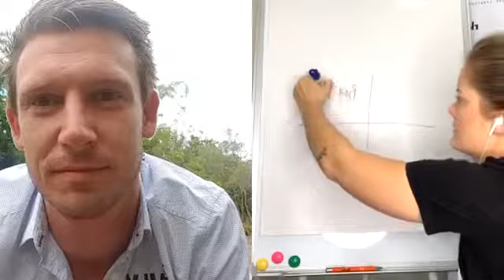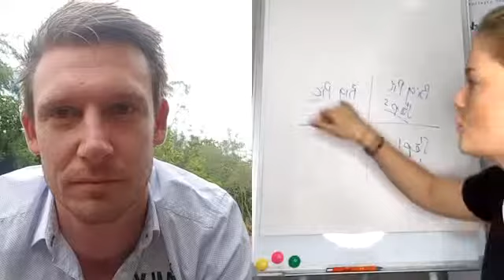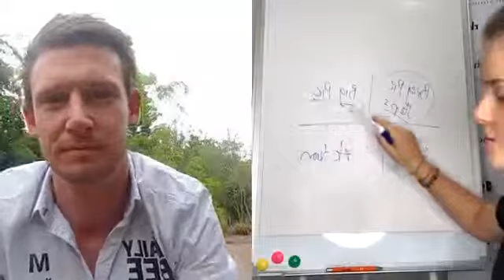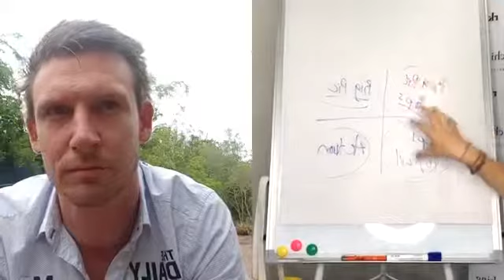6 Figure Coaching Life | Rachel Korevaar on the Daily BEE Show 076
Believe•Express•Evolve

🐝The DAILY BEE Show🐝 Ep#76
with Rachel Korevaar

🔥 6 Figure Coaching Life

"Sharing inspirational stories that give you every reason and resource to succeed"

Use the AskMatB if you have any questions you'd like answered by Mat or his Special Guests...